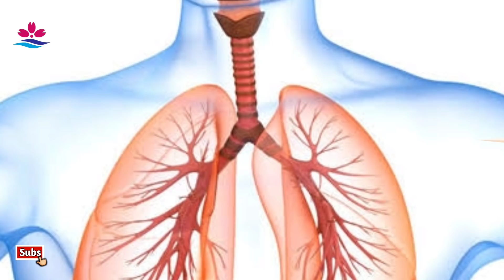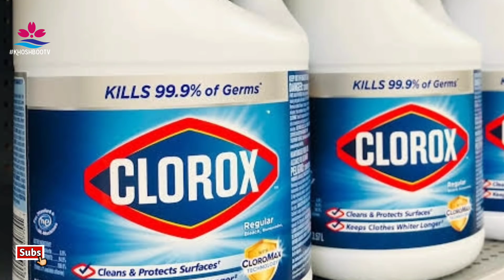وایتکس/را از خانه های خود دور کنید موضوع/مهم وحیاتی